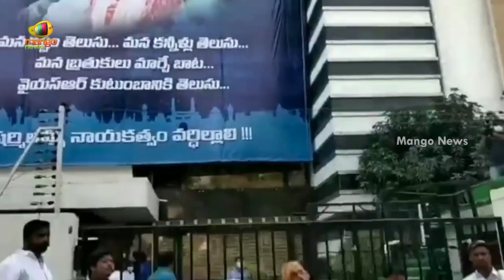YS Sharmila Addresses Media At Lotus Pond In Hyderabad | YSRTP | Telangana Politics | Mango News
YS Sharmila Addresses Media At Lotus Pond In Hyderabad.